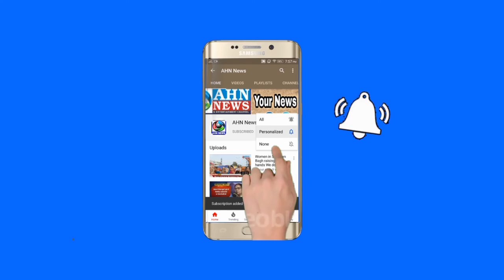TRS Leader Yaseen Shareef Visits Door To Door Asking People About Local Issues in Azad Nagar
Under the instructions of MLA Kaleru Venkatesh Garu  at Azad Nagar TRS Senior Leader Yaseen Shareef and TRS Div.Gen.Secretary Mohd.Zafar along with Local residents door to door visited asking people about local issues  residents complaining about street lights pollution water low water pressure patch works Garbage lifting and other issues locals requested for New Sewarage line And Water line the same informed to the MLA Garu he advised the concerned departments to take up the issues and immediate action Local residents Mumtaz bhai wasti bhai Abdul saleem bhai Akbar bhai Mustafa Akif Azeem and trs leaders Vishnu and others were present.